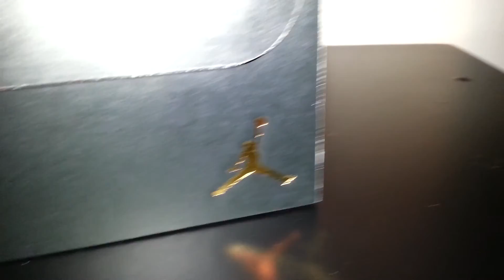JORDAN 1 FLIGHT (unboxing) español